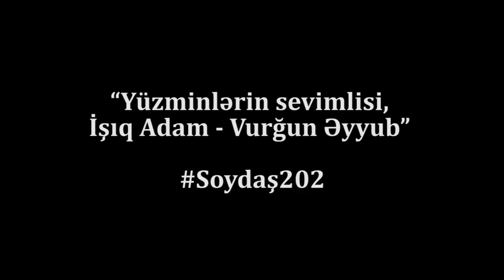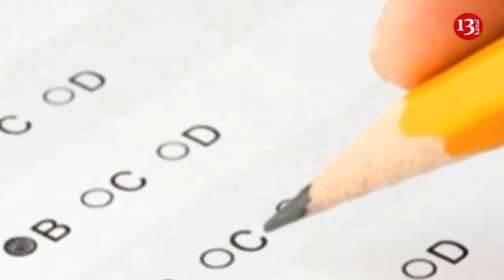"Yüz minlərin sevimlisi, İşıq Adam-Vurğun Əyyub"-Soydaş 202